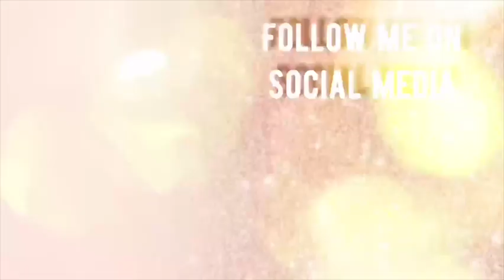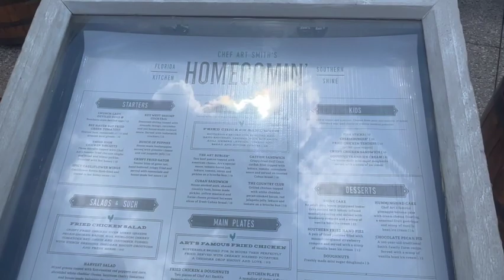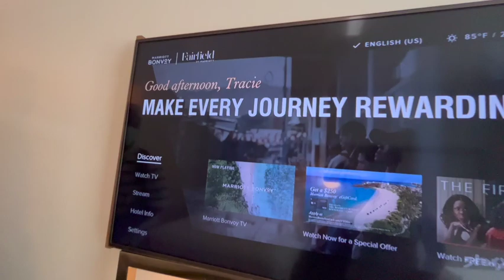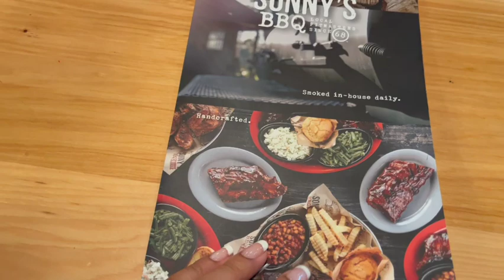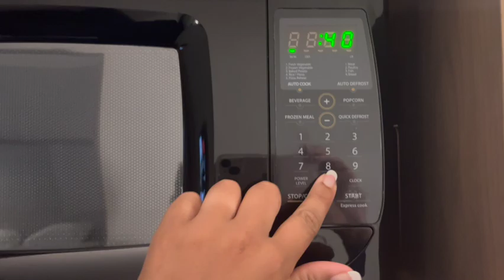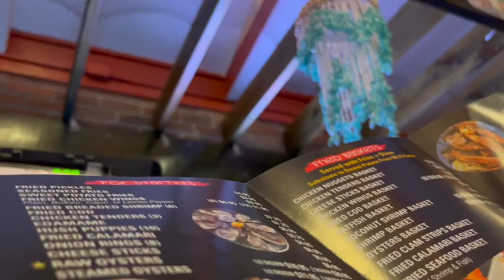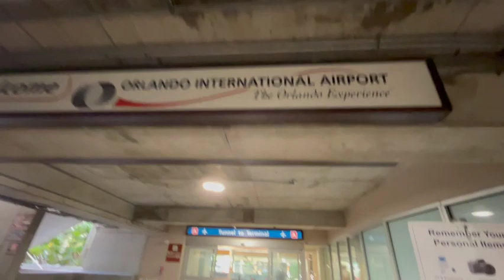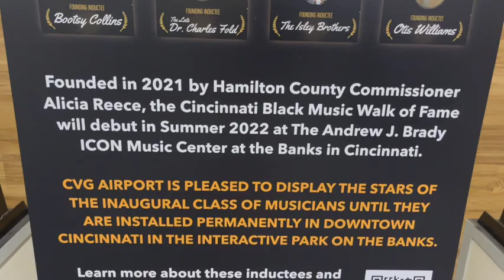Vero Beach Florida Vacation Vlog! Jackie Robinson Training Complex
Hey Fam! welcome to our Vero Beach, Florida vacation vlog! Izzy was invited to the Jackie Robinson Training Complex so we hopped a plane as well to go down and support, we also had a mini bae vacation that was much needed. We visited the local spots like Ocean Dr, Sonny's BBQ, Casey's Place, Autumn's Crab and Bealls Outlet! In Orlando we visited Disney Springs and we stopped and ate at Chef Art Smith's Homecomin' Restaurant, it was amazing- just the best braised short ribs!!! We stayed at the Fairfield Inn & Suites by Marriott Vero Beach which was clean and nice. We had such a good time on our vacation and hope you'll enjoy coming along! Annndd… welcome to Tracie's Place! I'm Tracie, and I'm glad you've joined me for my new video! Also thumbs me up... "Like the Video!" LOL It helps me out in getting the video to more people who may want to see videos like these!

Tracie’s Place
Cincinnati, Ohio
                  45240

🎨 Favorite Colors ~ Mauves & Pinks
🧵Hobbies ~ DIY's, Food Lover, A Little Shopping & Traveling
💇🏽‍♀️ Hair Units In Video
- Manhattan Style EZ-BAND Wig ~ "SARA" #2
📸 For Filming ~ iPhone 7 Plus & New iPhone 13